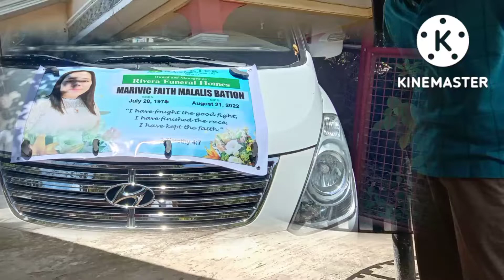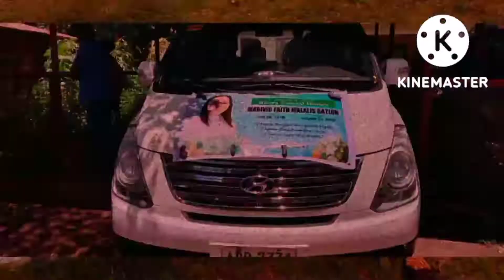basta may alak tuloy Ang kanyang balak ni angkol😂🤪